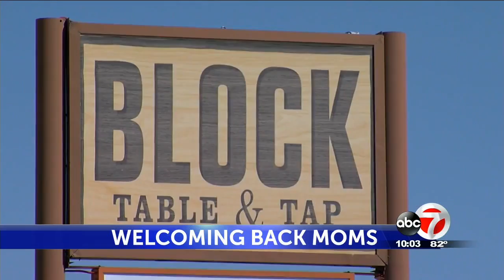El Paso restaurants do bustling business for Mother’s Day